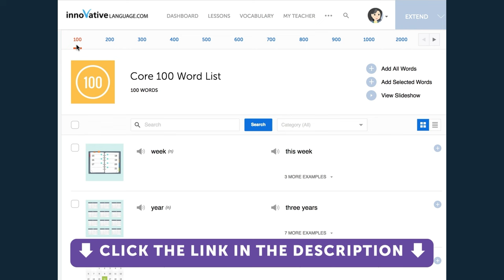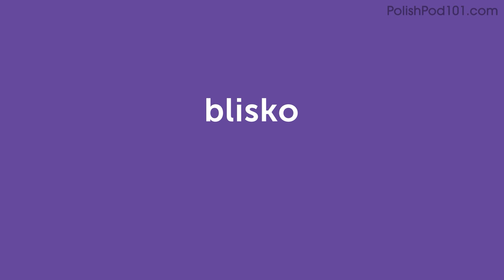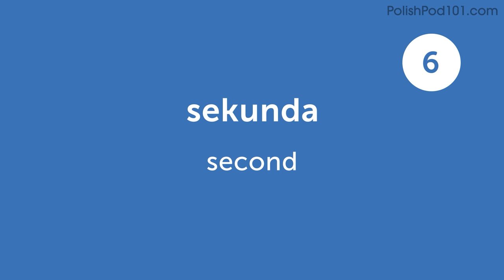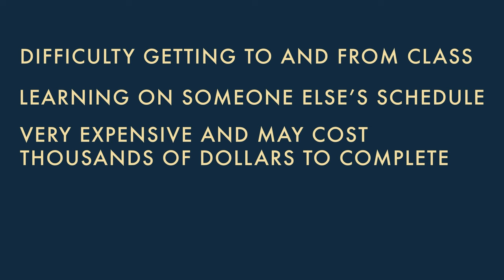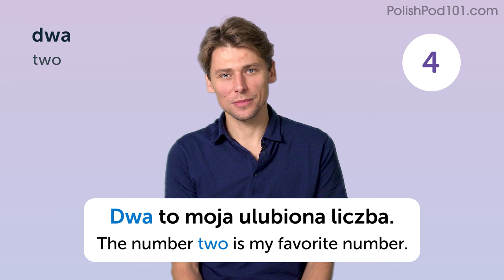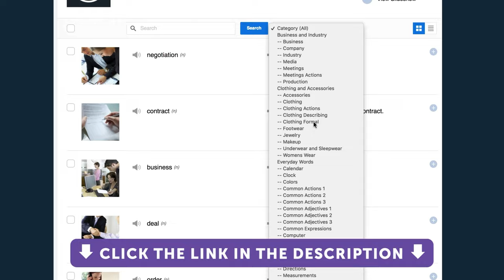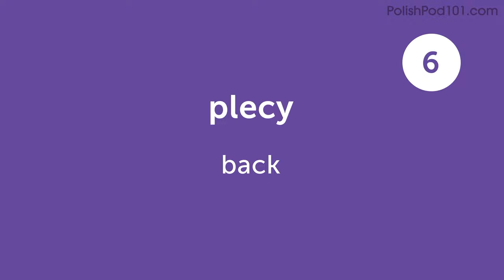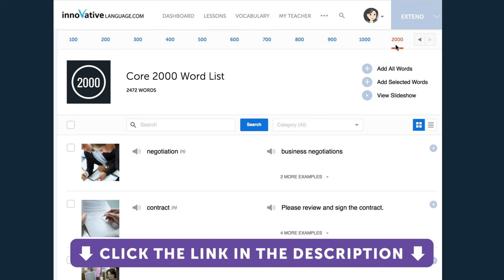Succeed in Business: Learn Polish for Professionals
← Start speaking Polish like a native, click here and access the best resources to improve your speaking, listening and reading skills!.
↓ More details below ↓

Step 3: Start speaking Polish the fast, fun and easy way!

If you don't understand much Polish and want to be able to understand and speak it, this video is made for you because we will help you improving your Polish skills!
This video will challenge your reading and listening comprehension skills and help you progress in your Polish study.

This is the fastest, easiest way to pick up basic Polish!